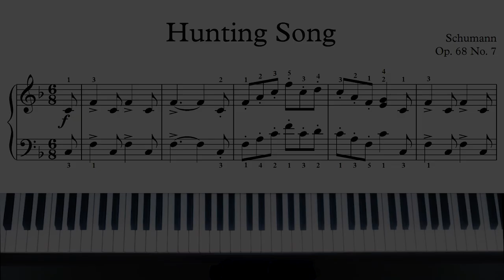Schumann Op. 68, No. 7 - Performed by Serafim Ivanov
Schumann - Album for the Young - Op. 68, No. 7 Hunting Song